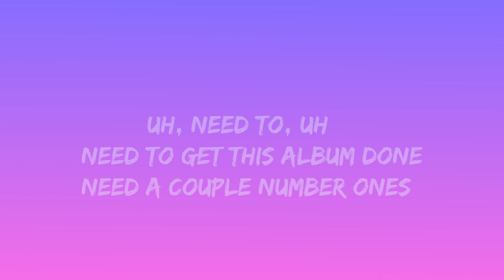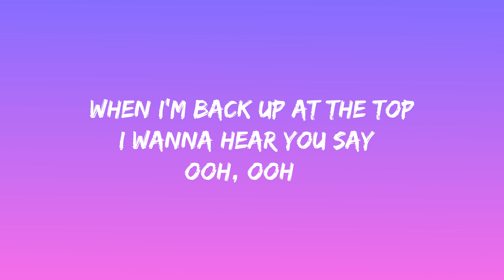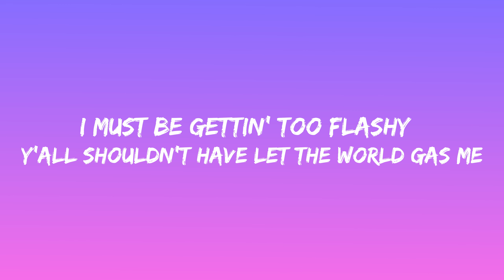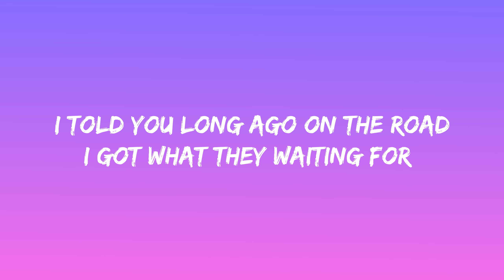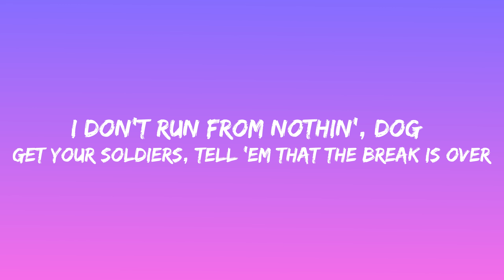Lil Nas X - Industry Baby (Lyrics) ft. Jack Harlow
Need a couple number onеs
Need a plaque on every song
Need mе like one with Nicki now

Yeah
Yeah